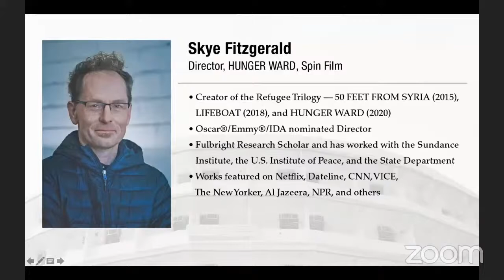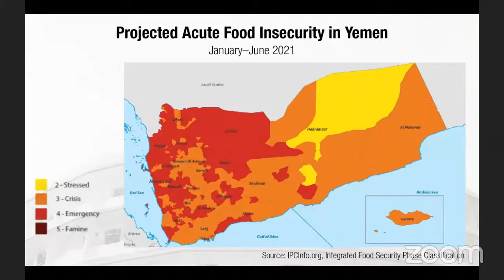Interactive Panel: Hunger Ward: On the Frontlines of Hunger in Yemen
Join us for an interactive panel following the screening of Hunger Ward: On the Frontlines of Hunger in Yemen. Guests include Skye Fitzgerald, Dr. Aisha Jumaan, and Hassan El-Tayyab. The panel is moderated by Diane Randall.

Tell Congress to End U.S. Military Support for the War in Yemen

Diane Randall (moderator)
General Secretary, Friends Committee on National Legislation
• Joined FCNL in 2011 and leads FCNL’s advocacy efforts for a    world of peace, equality, community, integrity, and simplicity
• Previously served in leadership roles with the Partnership for    Strong Communities, Omaha Nuclear Freeze Campaign, Network to Abolish the Death Penalty, Office of Urban Affairs for the Archdiocese of Hartford, and the Connecticut AIDS Coalition
• Currently serves on the Corporation of Haverford College
• Previous board service on Sidwell Friends School and Scoville Peace Fellowship
• Travels widely among Quakers and is a Member of Hartford    Friends Meeting, New England Yearly Meeting

Skye Fitzgerald
Director, HUNGER WARD, Spin Film
• Creator of the Refugee Trilogy — 50 FEET FROM SYRIA (2015),    LIFEBOAT (2018), and HUNGER WARD (2020)
• Oscar®/Emmy®/IDA nominated Director
• Fulbright Research Scholar and has worked with the Sundance    Institute, the U.S. Institute of Peace, and the State Department
• Works featured on Netflix, Dateline, CNN, VICE, The New Yorker, Al Jazeera, NPR, and others

Dr. Aisha Jumaan
President, Yemen Relief & Reconstruction Foundation
• Over 30 years of experience in public health in many areas,    including child health and nutrition
• Currently coordinating health-related projects in her native Yemen
• Previously held leadership and consulting positions with the CDC, PATH, and Emory University. In Yemen, she worked for UNFPA, UNDP, Peace Corps, Sana’a University, USAID, Save the Children, and the Netherlands Embassy
• Frequent commentator on Yemen in major media outlets

Hassan El-Tayyab
Legislative Manager for Middle East Policy,Friends Committee on National Legislation
• FCNL’s lead lobbyist on Middle East policy
• Previously served as Co-Director of Just Foreign Policy, focused on the Middle East & Latin America
• Played a major role in the successful passage of the War Powers    Resolution in 2019 to end US military aid to the Saudi-UAE    coalition in Yemen. It was the first such resolution passed by both chambers of the U.S. Congress since the Vietnam War
• His articles have been featured in the BBC World News, The Hill, Al Jazeera, Huffington Post, The Intercept, and more